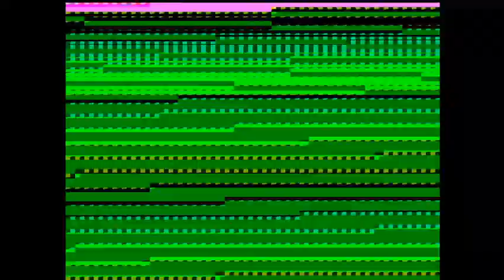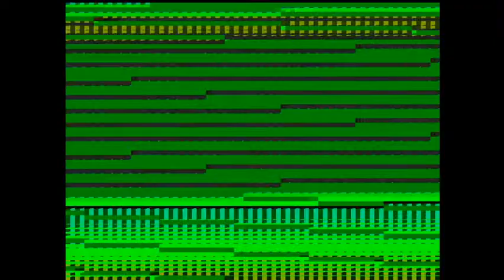GOODWOOD NATIONALS 1995 V8 HEAT1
GOODWOOD NATIONALS 1995 V8,S HEAT1